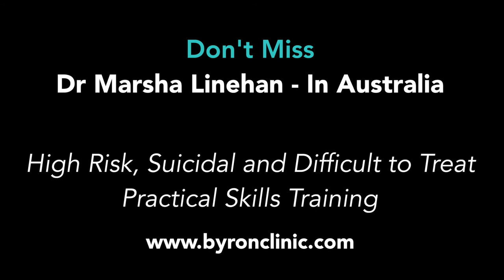Marsha Linehan - Areas of Emotion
Please give love to the amazing speaker if you enjoyed the talk.